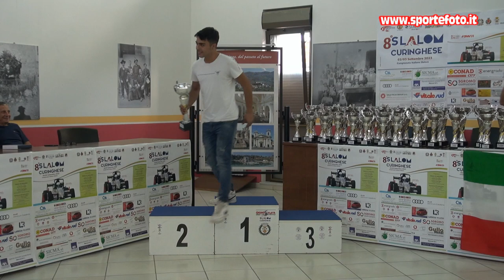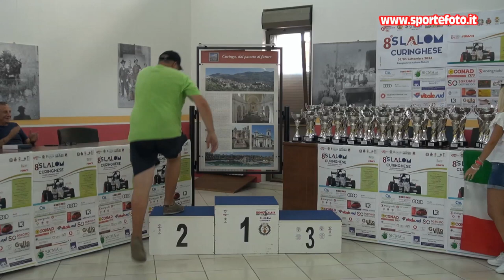King Dragon - 8` Slalom Curinghese (CZ) 03-09-23